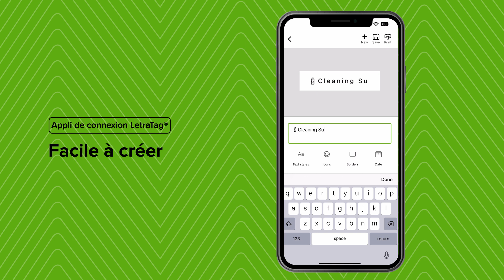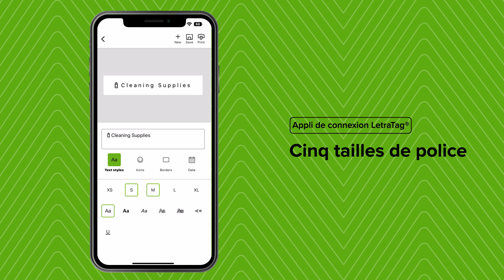DYMO® LetraTag® 200B Bluetooth® Label Maker Product Overview - Canadian French